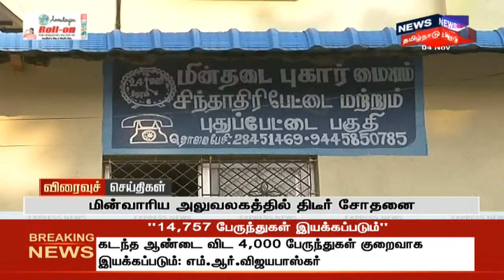விரைவுச் செய்திகள் | Express18 News | News18 Tamil Nadu | 04.11.2020